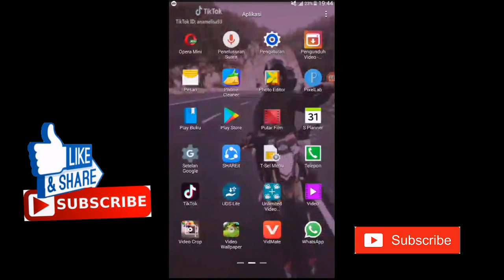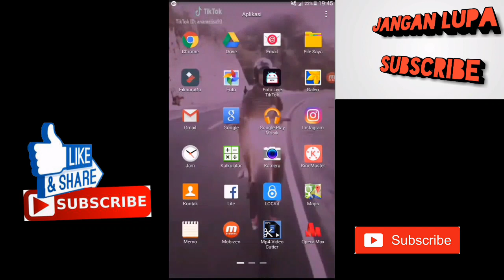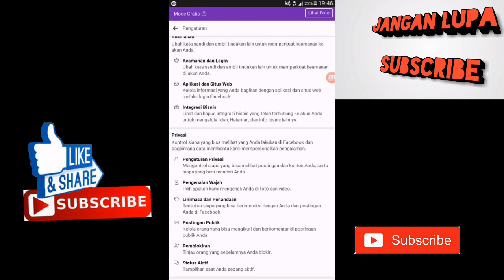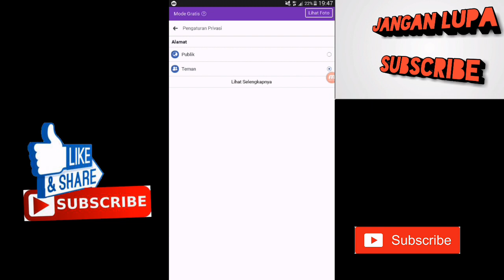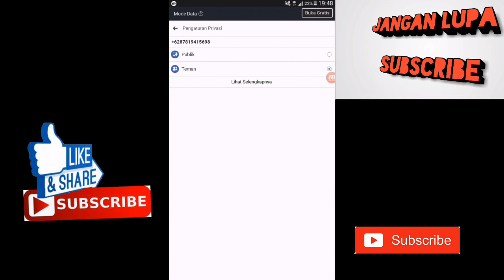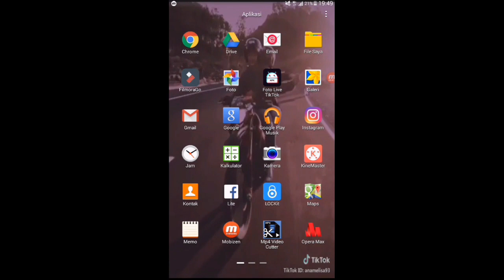CARA SEMBUNYIKAN NOMER HP DI FB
oke hallo tmn2 kembali lagi di channel gilang perdana, kali ini saya akan membagikan CARA SEMBUNYIKAN NOMER HP DI FB tonton sampi habis ya semoga bermanfaat dan jangan lupa subscribe,,ya karna subscribe itu (gratis) untuk Semua vidio cek

gratis untuk menginstal aplikasi. Klik

dan tmn2 masukkan kode cab4b1b6 agar dapat poin 300